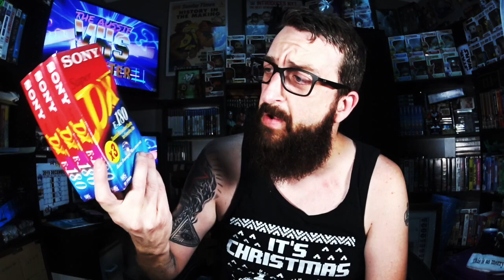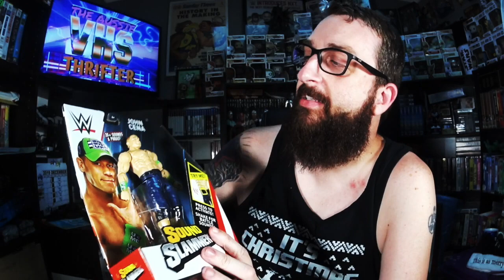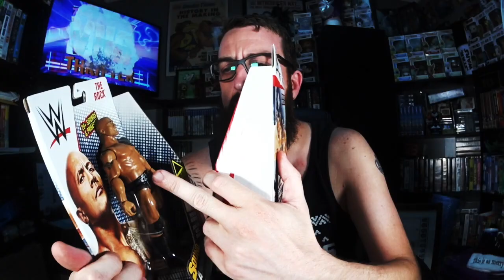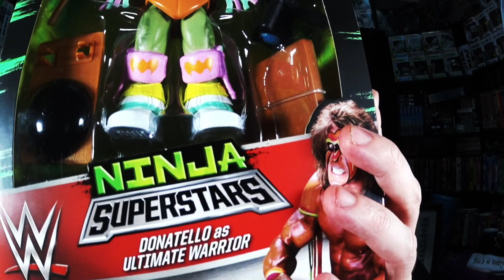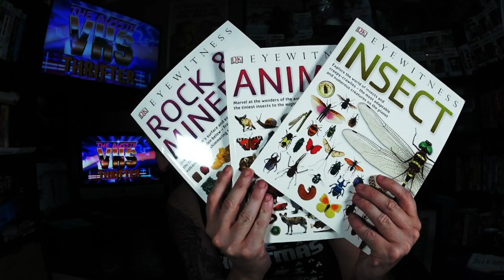THRIFT HAUL SHOW AND TELL WWE TOYS AND MORE